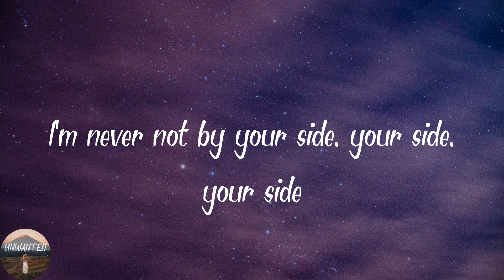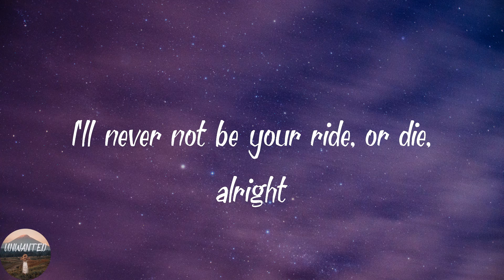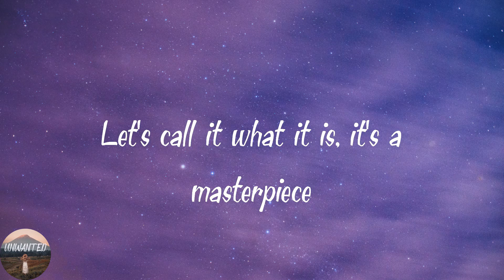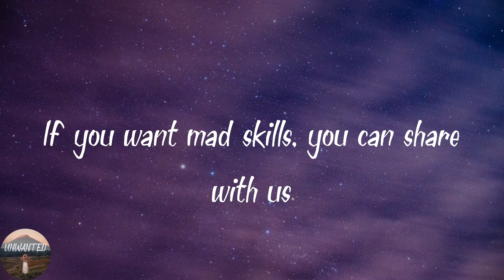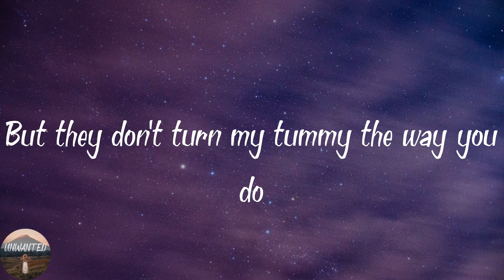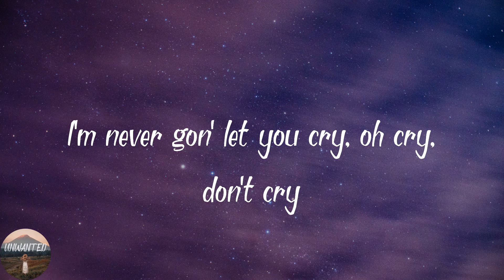4*TOWN (From Disney and Pixar’s Turning Red) - Nobody Like U (Lyrics)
4*TOWN (From Disney and Pixar’s Turning Red) - Nobody Like U (Lyrics)
4*TOWN (From Disney and Pixar’s Turning Red) - Nobody Like U (Lyrics)
4*TOWN (From Disney and Pixar’s Turning Red) - Nobody Like U (Lyrics)

️🎵Lyrics Nobody Like U
Yea-yeah, oh-ooh-ooh
Yeah
Oh yeah
Yeah
Woo
Uh (it's too good)
Yeah, haha
(Let's go!)
Li-li-li-li-like you
Li-li-li-li-like you
Li-li-li-li-like you
Li-li-li-li-like you
Li-li-li-li-like you
Li-li-li-li-like you